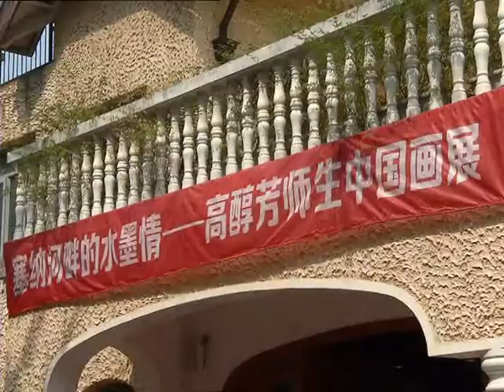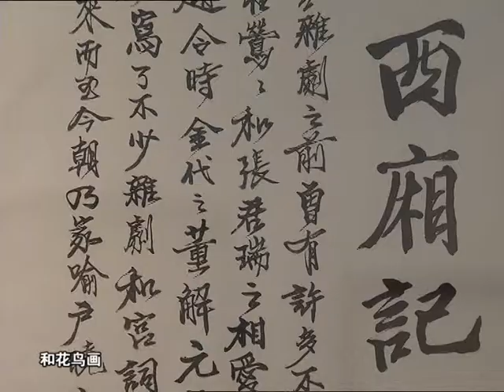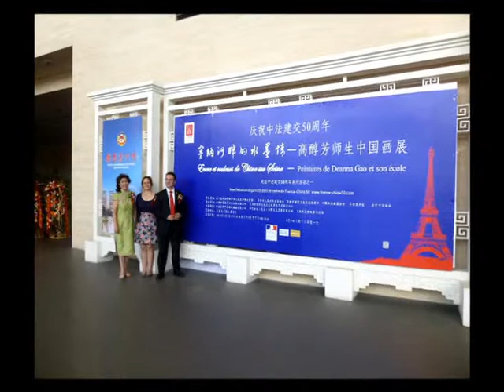It's Zhou Time Chinese Painting from Paris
With Deanna Gao the director for the Paris Chinese Film Festival